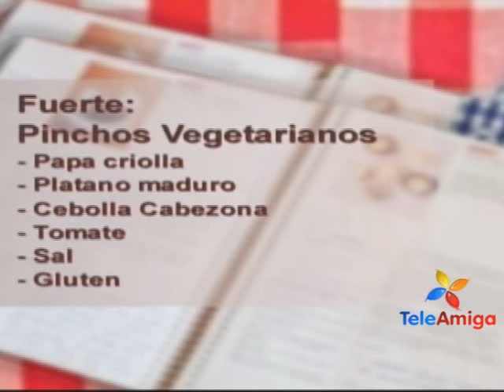TELEAMIGA-SABOR DE HOGAR - 05 - 10 - 12